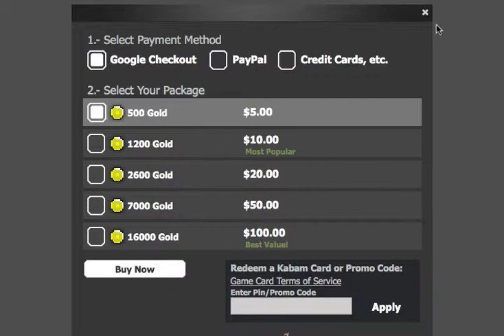Realm Of The Mad God Ep. 2 - Still Don't Know What I'm Doing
I'm not sure how to play, can you guys help me?